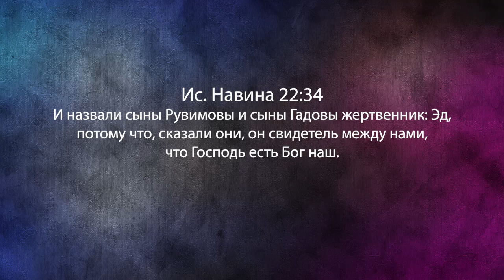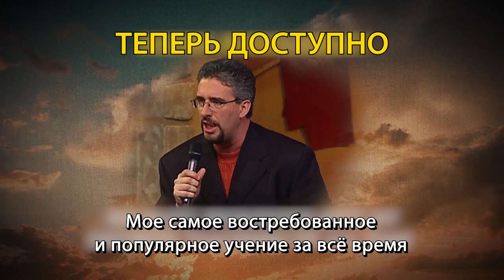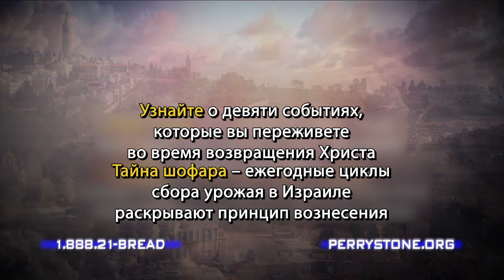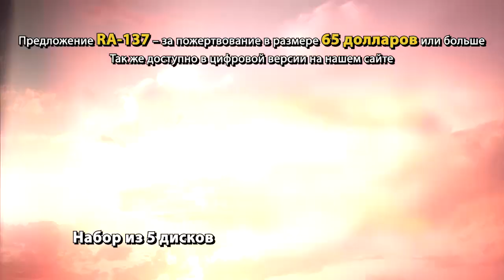ПОКЛОНЕНИЕ У АЛТАРЯ ЭД. «Фестиваль Манны» (1046)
В новом послании Перри Стоуна речь идет об алтаре Эд, который вызвал большой конфликт, и об уроках, которые нужно извлечь из того, как люди игнорировали Божий алтарь. Не только в северной Америке, но иногда и во всем мире. Во многих церквях есть место под названием алтарь, где люди каются в грехах, просят Бога о чем-то особенном.

Сегодня большинство церквей, в которые мы ходим, это хорошие церкви, с хорошими людьми, используют отдельные комнаты для молитвы, для выдачи литературы, для сбора информации, и это удобно для прихожан. Но я в своем программе Перри Стоун хочет рассказать вам кое-что о посещении алтаря, хочет рассказать вам историю, потому что некоторые из вас никогда не слышали о алтаре называемом Эд.